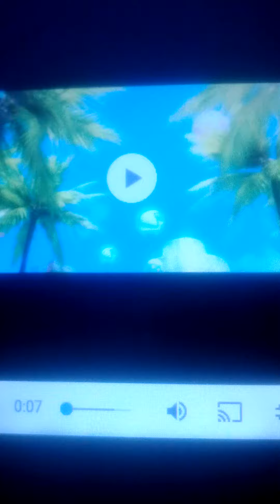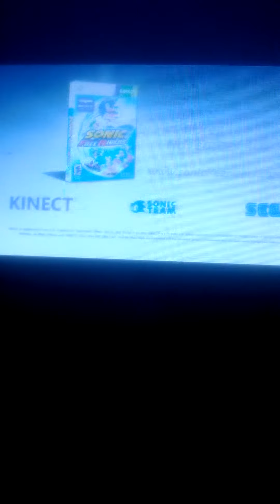Sonic Free Riders (Xbox 360 Kinect Trailer)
Sonic Free Riders Coming Soon To Xbox 360 Kinect